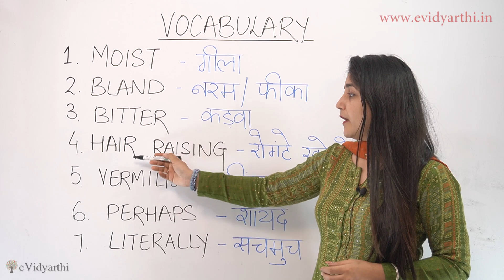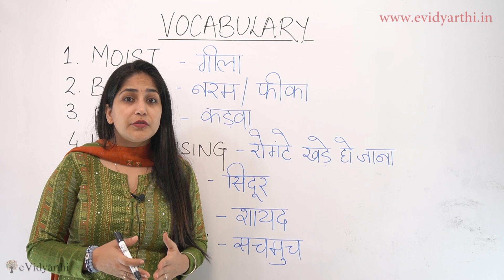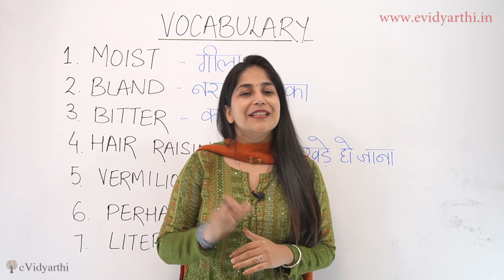सबसे ज्यादा बोले जाने वाले English Words - English Vocabulary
In this video, we will learn about English words with meaning.